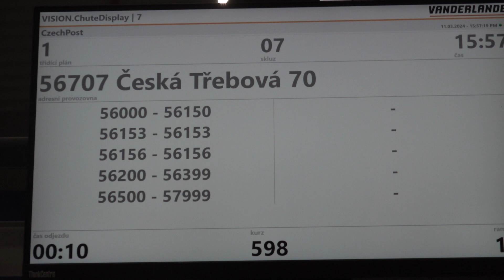03 Okolí 01 Balíkovna Mošnov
Největší třídící linka, která vytřídí 13 000 balíků za hodinu, byla otevřena v Mošnově.